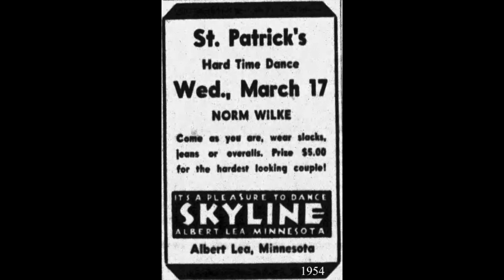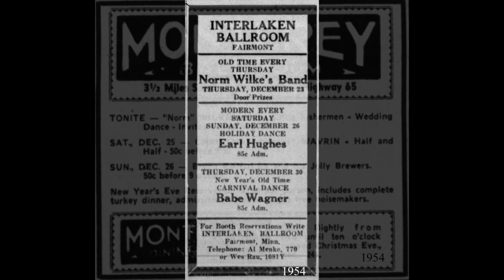MINNESOTA POLKA: Norm Wilke & the Little Fishermen / The State Waltz / North Star 2021 / 1955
Norm Wilke was a saxophone player and bandleader, primarily of the Little Fisherman, active in the 1950s and ‘60s.  His parents, Alfred and Esther (Engel), children of German immigrants, hailed from Northern Minnesota.  Norman Albert and his sister, Violet Esther, were raised in Amboy, southwest of Mankato, and Le Seuer Township, northeast of Mankato.  Both were musicians (Violet has an organ etched on her gravestone) and remained in Le Seuer County for most of their lives.

A 1951 gig for 19 year-old Norm advertised the Marv Tenhoff Band “directed by Norm Wilke,” in the town of Wells near Albert Lea.  (A life-long military man, saxophonist Tenhoff ran his Mankato-based band from 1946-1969, playing private parties and dinner dances.)  Likely between this January 1951 engagement with the Tenhoff band and his next advertised appearance in August 1952, Norm served as a PFC in the US Army during the Korean War.  From late 1952 through 1956 Norm had steady band appearances, both under his own name and as “Norm Wilke and his Little Fishermen.”  Recordings were made for the Joco label in 1952 and the North Star label in 1955; later he would record for Pleasant Peasant in 1962.

Bernadette Murphy married Norman Wilke on March 5, 1957, and between 1957 and 1964 they had three sons, Kevin, Konnie and Kurt.  Bernadette’s 2013 obituary states (only half-jokingly) that she “worked 30+ years as a waitress at the Hotel Wilke and Le Sueur Diner.”  The frequency of Norm’s advertised club dates declined in the late 1950s from their level in the mid-50s, and dropped even further in the 1960s.  Nevertheless, he remained a prominent and well-respected Minnesota band leader.

Concertina player Ernie Coopman (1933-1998) was with the band in 1955 before joining Bruno Randles’ Jolly Brewers a year later.  Others associated with the band included vocalist Irv Gorsen (possibly 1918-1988), drummer Cletus C. Roufs (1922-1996), and John Gag (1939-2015), who was credited as featured concertina on some recordings.

Norman Albert Wilke passed away on November 4, 1990, at the age of 59.

[The State Waltz, Norm Wilke, Little Fishermen Orchestra, North Star 2021, recorded 1955, matrix KB 150-A; later released as Soma 1073]